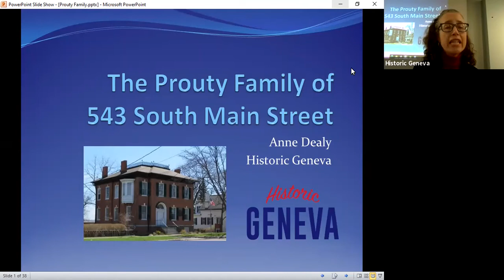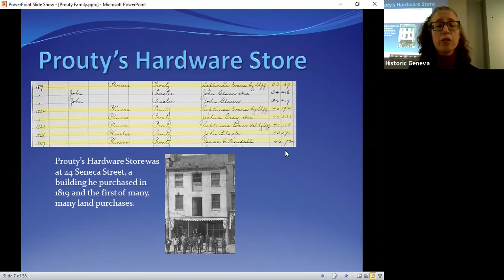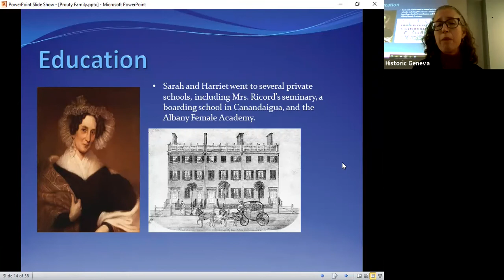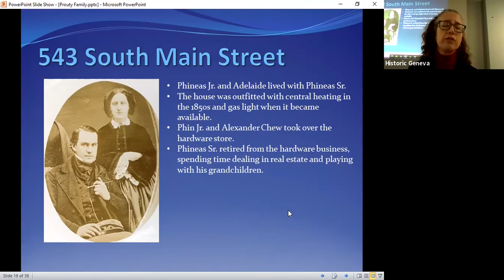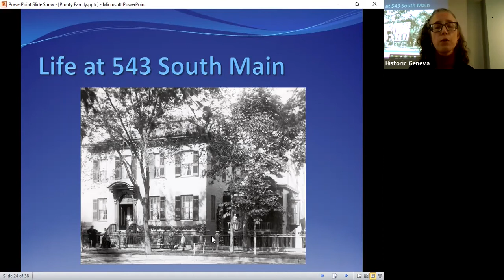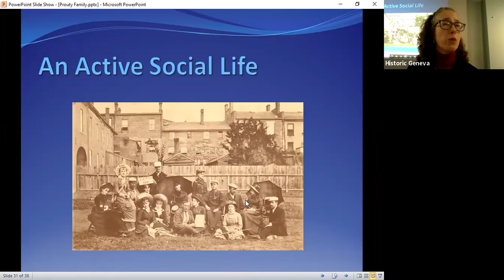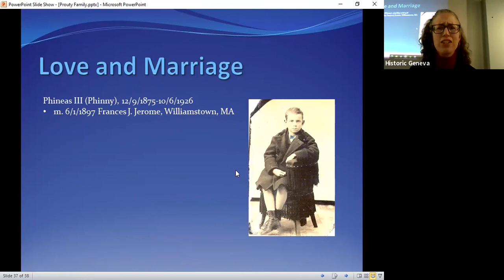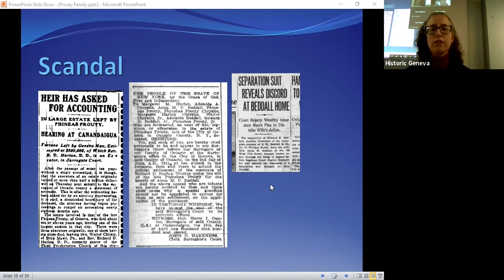History Sandwiched In: The Prouty Family of 543 South Main Street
Historic Geneva's Director of Education and Public Information, Anne Dealy, shares the story of the Prouty family, who lived at 543 South Main Street from 1842 to 1890. This building today houses the Geneva History Museum.